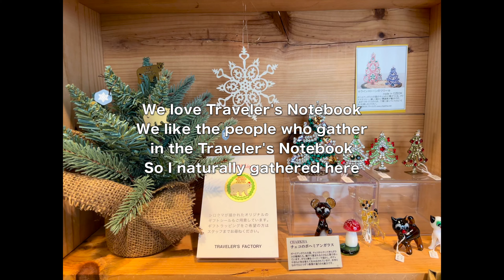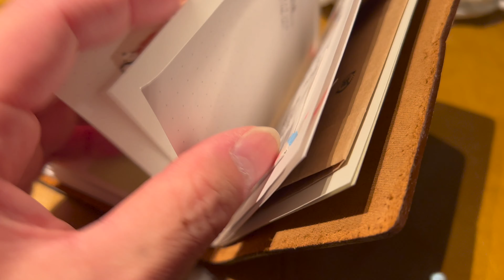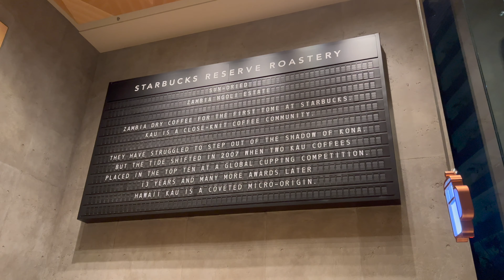［20211128］休日はトラベラーズノートと共に・TNフレンドと2年ぶりの再会！青春は好きと隣り合わせ@トラベラーズファクトリー中目黒とその界隈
彼女と会うのは約2年ぶりかな？
まるで昔から会ってるようなTNフレンドが集まり
同窓会のような初めましてのような(笑)

青春は好きと隣り合わせ。。
みんなと話している間、確かに学生時代の
あの楽しかった時間が思い出されるような
そんな青春のような1日をちょっぴりセンチメンタルな雰囲気で送りします。

また再会できるのを願って。。

2021.撮影@iPhone13Pro,Insta360 ONE X2,DJI Osmo Pocket,GoPro HERO10
【東京×2016 再生リスト】